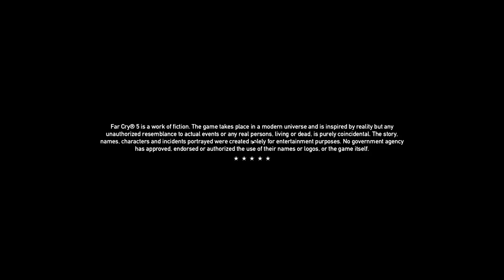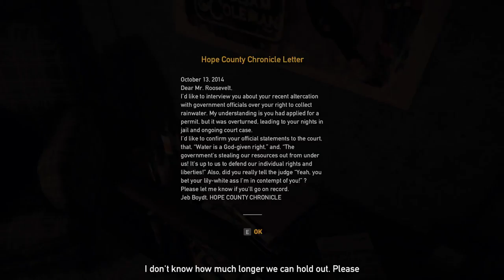Far Cry 5 with baltazar [part1]